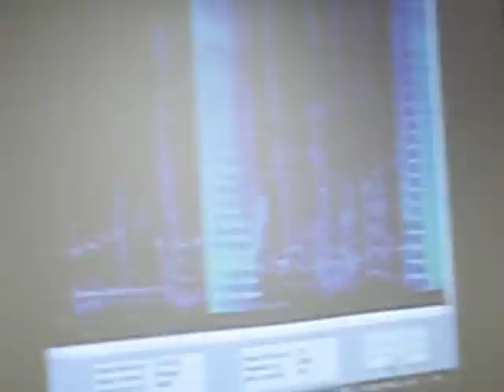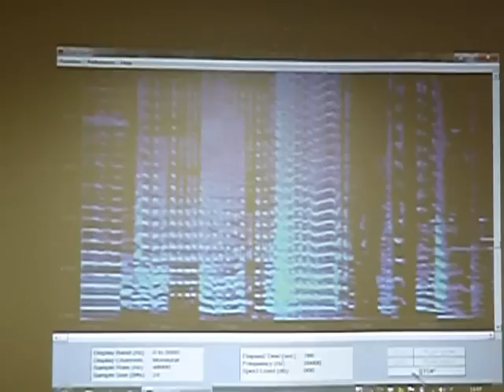Lärm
Während der SchülerAkademie Mathematik in MünSter, kurz SAMMS, befasste sich eine Arbeitsgruppe mit der Untersuchung verschiedenster Töne. Es wurden einzelne Frequenzen und Frequenzspektren analysiert. Dazu waren natürlich auch Musikinstrumente nötig. Die jungen Forscher - allesamt aus der Jahrgangsstufe 6 und damit ca. 11 Jahre alt - hatten in den Pausen eine Menge Spaß mit den Musikinstrumenten. Dass es dabei nicht leise zuging, liegt wohl auf der Hand.